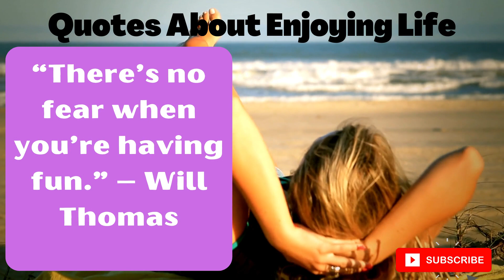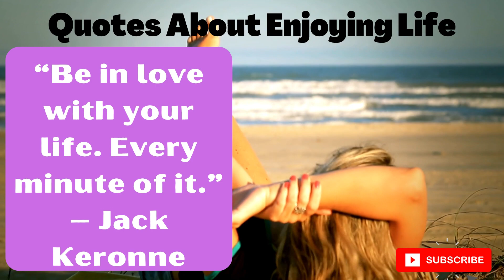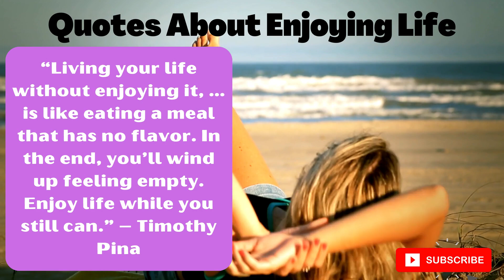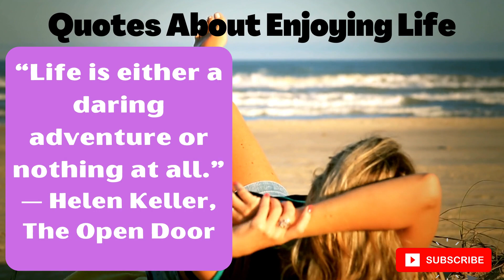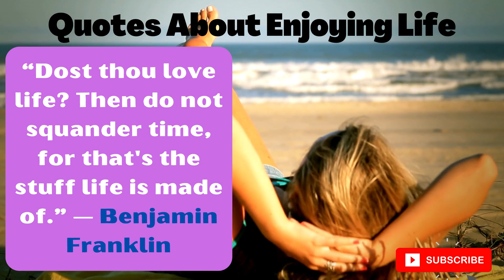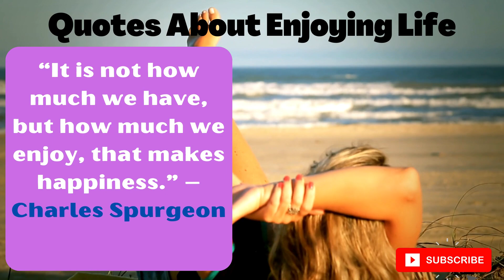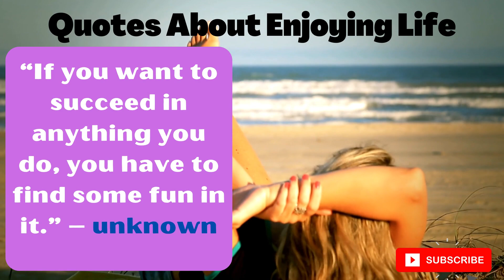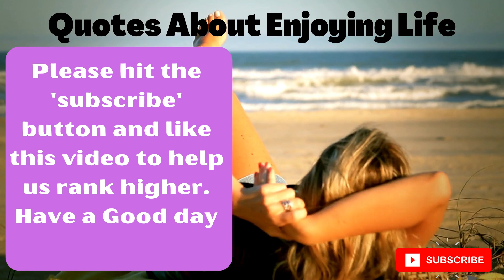Quotes About Enjoying Life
In this video I share some of the best quotes about enjoying life that you can find on the internet. Life is short and needs to be enjoyed while it lasts. We only share this stage for 70 or so years and we need to use it to work hard but also enjoy it very much too.